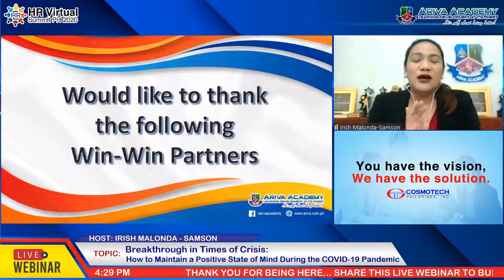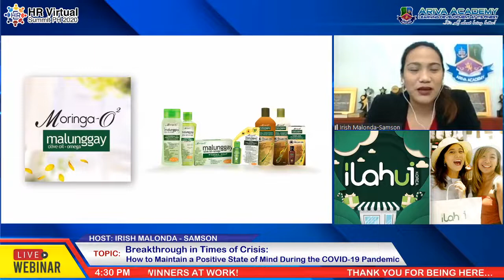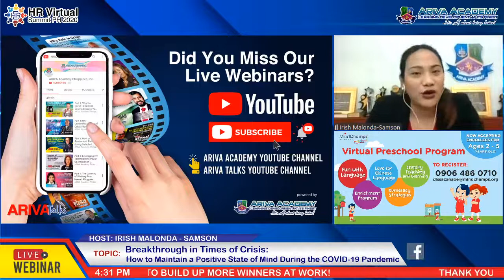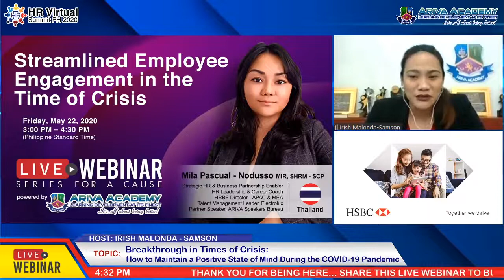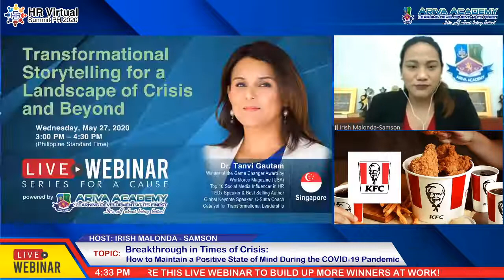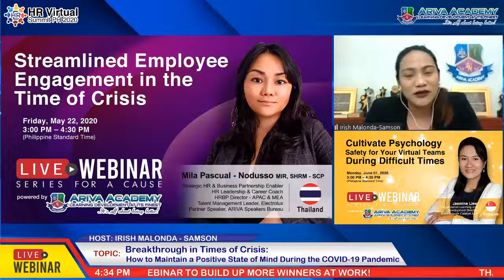Part 2: Q&A on Breakthrough in Times of Crisis | Dr. Suresh Devnani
HAPPENING NOW: LIVE with The Happy Doctor, Dr. Suresh Devnani!

⏰3:00 PM - 4:30 PM
(Philippine Standard Time)

Breakthrough in Times of Crisis:
How to Maintain a Positive State of Mind During the Covid-19 Pandemic 💥💥💥💥💥💥💥

👨‍💼Speaker: Dr. Suresh Devnani
🔹️“The Happy Doctor”
🔹️Global Motivational Keynote Speaker
🔹️TEDx Speaker & Best-Selling Author
🔹️Founder & Chief Happiness Officer, Dr. Devnani & Associates
🇸🇬SINGAPORE

🔐Key Learning Points of this Webinar:

🔑Learn how positive psychology – can benefit you personally and professionally, especially during the Covid-19 crisis.

🔑Learn techniques to boost your levels of hope, optimism, resilience, and self-efficacy.

🔑Learn how to adapt to disruptive changes, challenges, problems with a growth mindset, using reflective thinking tools.